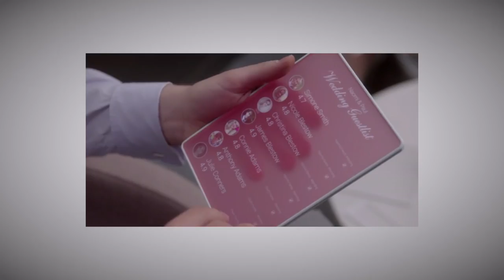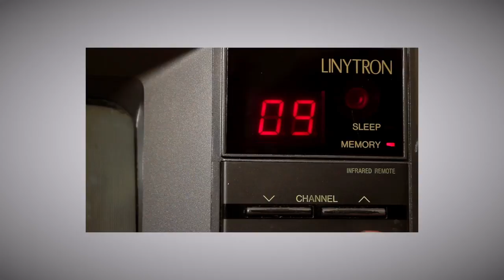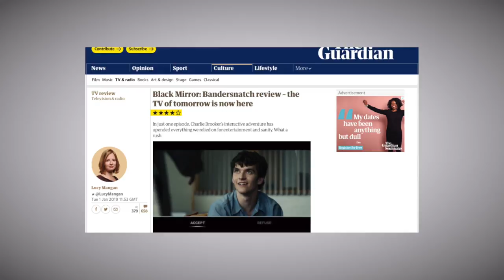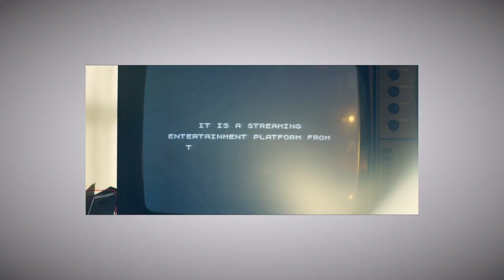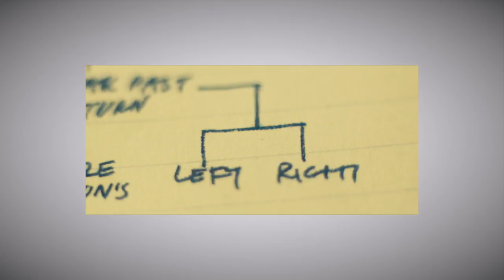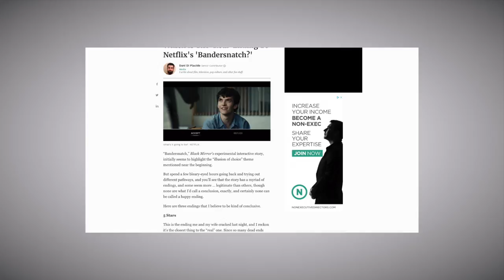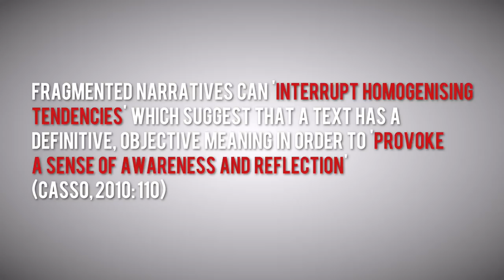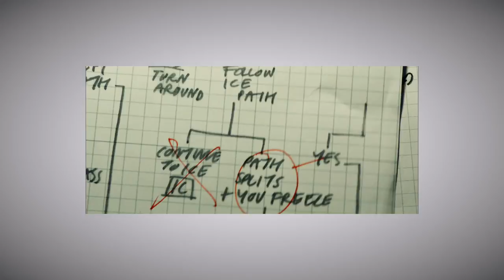How Black Mirror: Bandersnatch Plays With Narrative | Tom Nicholas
Black Mirror: Bandersnatch is the first interactive movie (certainly the first live action interactive movie) in some time to have achieved both popular and critical success.

Inspired by the Choose-Your-Own-Adventure series of books which reached peak popularity in the 1980s, it features a branching narrative structure and numerous different endings.

There are loads of videos here on YouTube which purport to be able to explain every Bandersnatch ending. However, in this Bandersnatch analysis, I take a different approach.

Instead, in this video essay, I seek to explore how the interactive movie form which Bandersnatch makes use of might not only alter the way we interact with this episode of Black Mirror but also change the way in which we derive meaning from it.

I draw on ideas from Jacques Ranciere’s 2009 book The Emancipated Spectator in order to consider how the interactive form might be seen as an intervention in the “traditional” power structures of the film or television experience.

In particular, I consider how Bandersnatch’s rendering of the viewer as active in creating narrative choices (as opposed to our usual passivity when watching TV shows or films) might also encourage us to be active in viewing the film critically and to find alternative meanings within it.

If you've enjoyed this video and would like to see more including my What The Theory? series in which I provide some snappy introductions to key theories in the humanities as well as PhD vlogs in which I talk about some of the challenges of being a PhD student then do consider subscribing.